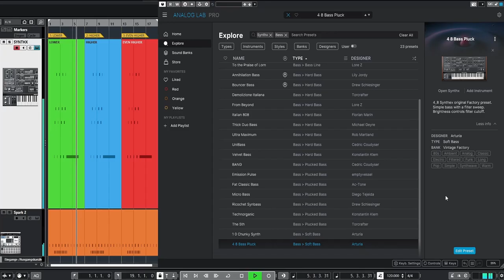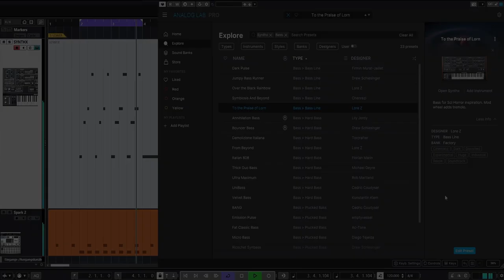Arturia SYNTHX V Bass Presets Demo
Another preset demo. This time it's the bass presets of Arturia SYNTHX V. There are different types of bass sounds as you can see in the middle column of ANALOG LAB PRO ;-) for the first part of the demo I didn't include the five "Bass Line" presets. These can be heard at 03:20 minutes. They were played directly on the keyboard. The other bass presets are either played in the range of C0 oder C1 or C2... depending on the character of the sound ;-)

Arturia, Cubase, OBS Studio, Steinberg UR242 Loopback, no ready-made MIDI used.